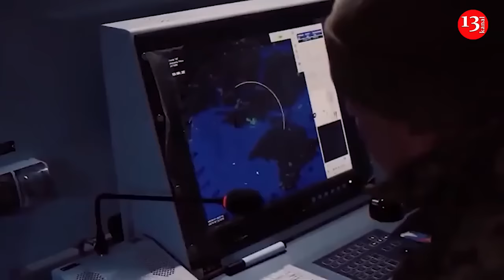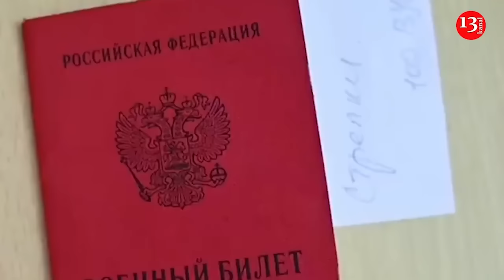Excalibur, HIMARS and others: High-precision Western weapons are no longer effective in Ukraine1 7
A significant portion of American precision-guided munitions has proven vulnerable to interference from Russian electronic warfare systems. After a sharp drop in their effectiveness, the Ukrainian Armed Forces stopped using certain types of Western weapons, writes The Washington Post .
As senior Ukrainian military officials told reporters, projectiles that are aimed at a target using a global positioning satellite system - GPS, are vulnerable to interference.
These precision weapons performed well at the beginning of the war, but over time the Russians found countermeasures to them. Now, some weapons that were previously considered powerful tools no longer provide an advantage.
"I'm not saying nobody cared before, but now the Americans are starting to worry. As we share information with our partners, and our partners share with us, the Russians are certainly sharing with China as well," said one senior official. Ukrainian military man.
For example, the success rate of Excalibur precision projectiles, which are fired from 155mm artillery, has plummeted within a few months to less than 10%. After this, the Ukrainian Armed Forces were forced to abandon the use of these ammunition - last year. These shells have not been supplied to Ukraine for six months now.
Similar problems have arisen with precision-guided JDAM bombs, which are dropped from aircraft. Ground Launched Small Diameter Bombs also proved ineffective. The Americans are now working on new settings before making them available again. The M30/M31 high-precision missiles, which are launched by the already legendary HIMARS and M270 launchers, did not escape the sad fate. They showed themselves powerfully during the first year of the war, destroying many Russian ammunition depots and command posts.
But by the second year, “it was all over: the Russians deployed electronic warfare, turned off satellite signals, and HIMARS became completely ineffective. This ineffectiveness led to very expensive projectiles being increasingly used to hit lower priority targets,” a senior Ukrainian military official said.
In January, Ukrainian military commanders called on Western partners to provide an alternative: M26 cluster munitions, which can also be launched from these multiple launch rocket systems. These low-tech unguided missiles are resistant to obstacles, and cluster submunitions can hit targets over a wide area even if the shot is inaccurate.
It is noted that Kyiv still considers its HIMARS missiles to be effective, but Russian jammers can cause them to miss their target by 15 meters or more.
“When it is, for example, a pontoon bridge... but there is a 10-meter deflection, the projectile hits the water,” said the Ukrainian official with whom the authors of the publication spoke.
Senior Ukrainian military officials said UK-provided Storm Shadow air-launched cruise missiles were less vulnerable to Russian interference because they relied not only on GPS but also on two other navigation systems, including an internal map that matches the terrain of the planned flight path. However, Russian air defense has achieved some success in intercepting them.